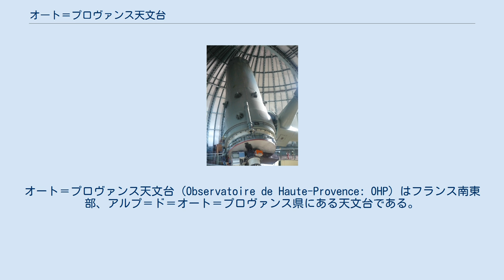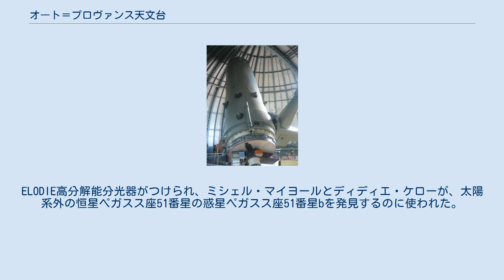オート＝プロヴァンス天文台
オート＝プロヴァンス天文台 (Observatoire de Haute-Provence: OHP) はフランス南東部、アルプ＝ド＝オート＝プロヴァンス県にある天文台である。
 1937年にフランスの天文学者のための施設として設立され、1.2mの望遠鏡を使って、1943年から観測が始められた。
1949年からジェフリー・バービッジ、マーガレット・バービッジのようなフランス人以外の使用も始まった。
 所在地はアヴィニョンの東90km、マルセイユの北100km（北緯 43.935°、東経5.699°）で、標高650mの高地に位置している。
 天文台の口径193センチメートルの望遠鏡 天候が天文観測に適することから選ばれ、平均で60%の夜間が天文観測に適する。
特に夏から秋が最適な季節で平均170日が快晴である。
主要な設備は1.93 m、1.52 m、1.20 m、0.80 mの4台の反射望遠鏡である。
1.98m望遠鏡はグラブ・パーソンズ社製で、1958年に設置された。
ELODIE高分解能分光器がつけられ、ミシェル・マイヨールとディディエ・ケローが、太陽系外の恒星ペガスス座51番星の惑星ペガスス座51番星bを発見するのに使われた。